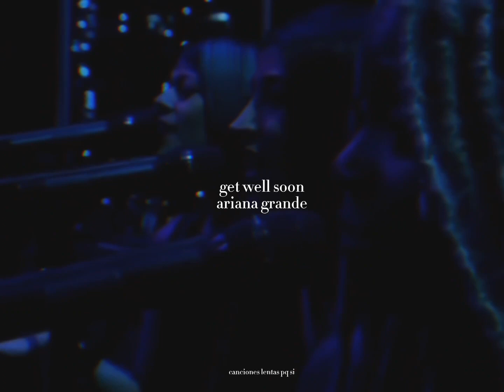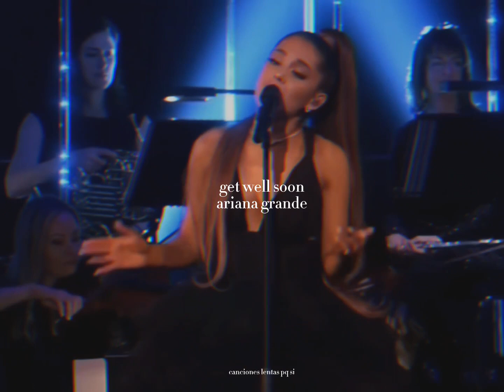ariana grande; get well soon (slowed + reverb)